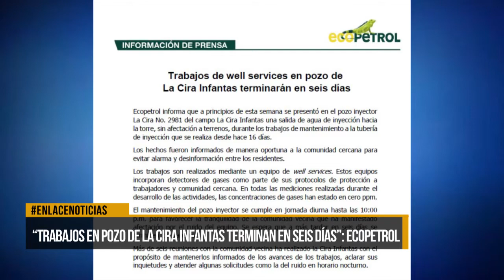"Trabajos de la Cira Infantas terminará en seis días" Ecopetrol